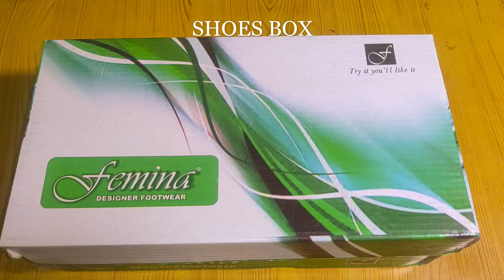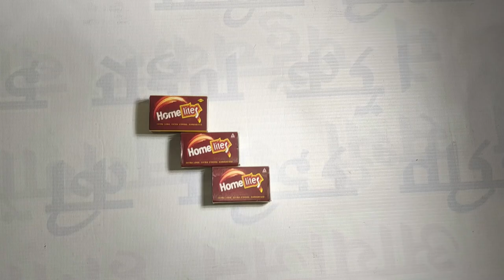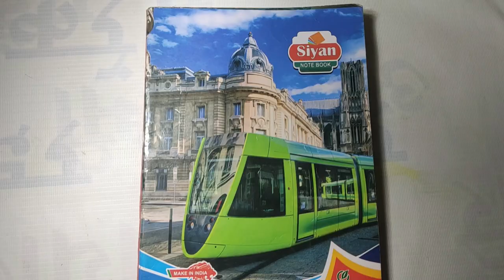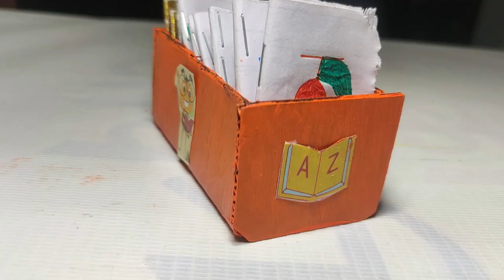How to make doll wardrobe, drawer, chair and table, copy ,copy holder